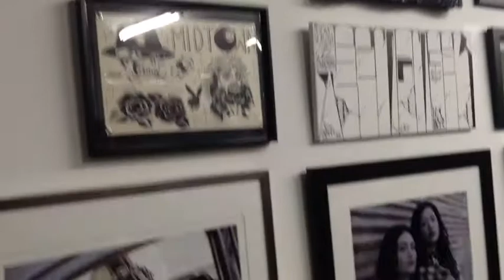TEEN ANGELS MAGAZINE 2014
Teen angels magazine celebration at Mi Vida gallery in north east Los Angeles.Sat June 14,14.